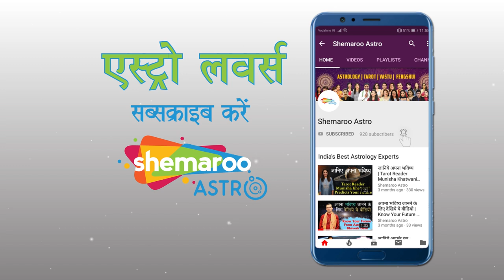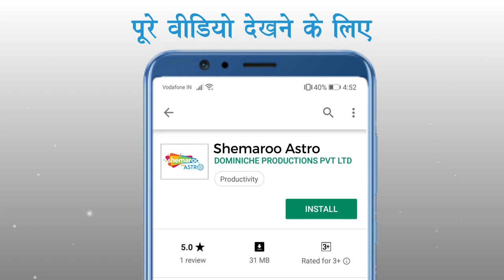Actress Leslie Tripathy's New Year 2020 wishes for her fans | Shemaroo Astro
Actress Leslie Tripathy wishes Happy New Year 2020 & gives special messages to her fans.